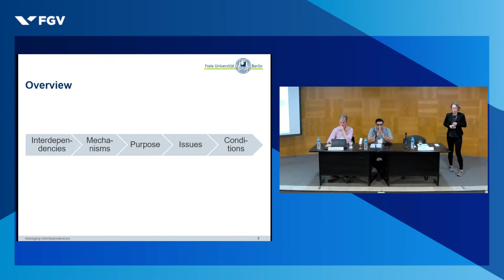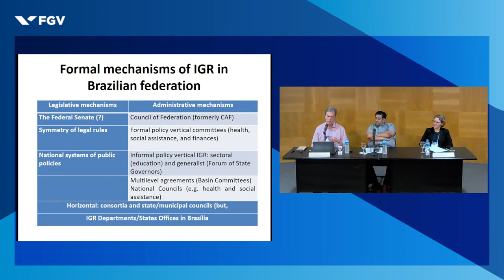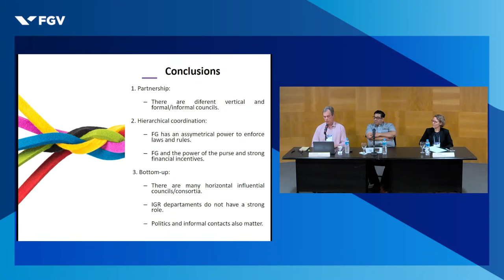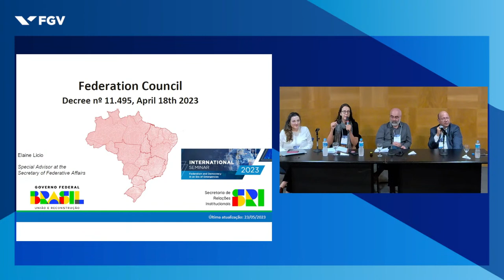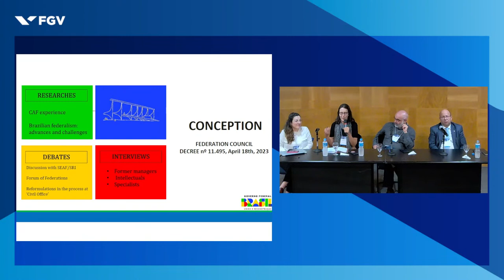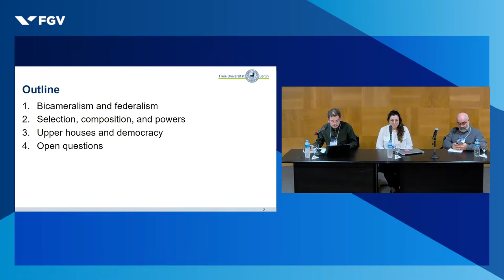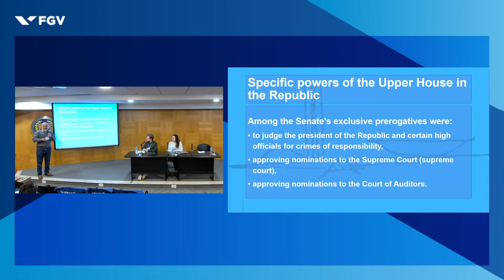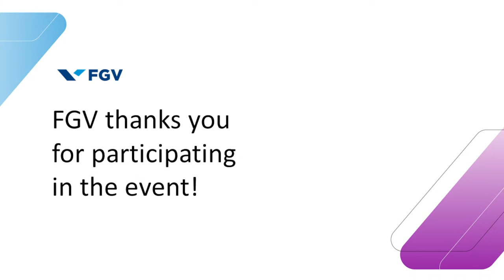International Seminar Federalism and Democracy in an Era of Emergencies - Part II - Afternoon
Part II - Afternoon
The Getulio Vargas Foundation, Unifesp, and Freie Universität Berlin are organizing the International Seminar on Federalism and Democracy in an Era of Emergencies. Distinguished researchers from various countries and Brazilian scholars are discussing the current challenges of federalism in topics such as democracy, intergovernmental relations, and decentralization. It is a space for reflection on the role of governments in federative coordination.

Seminar program (Brazilian time in all sessions)
13:30 – 14:00: The proposal of the Council of Federation in Brazil – Ministry of Institutional Relations

14:00 – 14:30: Discussion

14:30 – 15:00: Managing interdependencies in federal systems – Johanna Schnabel (Freie Universitat - Germany)

15:00 – 15:30: The Brazilian perspective by Eduardo Grin (Fundação Getulio Vargas)

15:30 – 15:45: Discussion

15:45 – 16:00 – Coffee break

16:00 – 16:30: The role of Upper Houses in federations: a comparative approach – Antonios Souris (Freie Universitat - Germany)

16:30 – 17:00: The Brazilian perspective by Claudio Couto (Fundação Getulio Vargas)

17:00 – 17:15: Discussion

17:00 – Closure

This was an event organized by FGV EAESP at 07/25/2023.